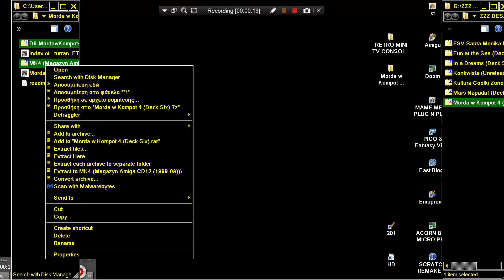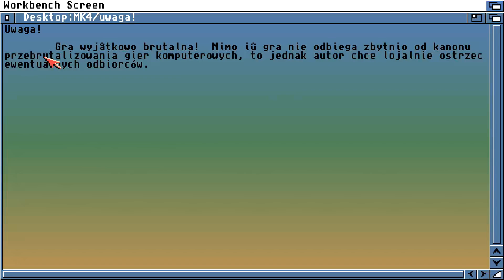AMIGA Morda w Kompot 4 MK4 MK 4 By Deck Six PROBLEM DONT KNOW LANGUAGE POLISH POLAND PL GAME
POLISH POLAND PL GAME  HI TO ALL, THANK YOU FOR VISITING MY CHANNEL & VIEWING MY VIDEOS.
1) "GAME DEVELOPER" (GAME INTRO)
2) "GAME PUBLISHER" (GAME INTRO)
3) "MENU" DEVELOPER" (FOR ATARI ST GAMES - WHEN THE MENU STARTS)
4) TEAM WHO "CRACKS" GAME (INSIDE DECOMPACTER FROM ATARI ST OR IN THE AMIGA CRACKTRO)
5) VERSION OF UTILITY "CRACK TEAM" USES (AFTER GAME SELECTION IN MENU IN ATARI ST)
6) PROGRAMMER(S) WHO PROGRAMMED GAME (GAME START SCREEN, AND SOMETIMES EVEN IN "HIGH SCORE TABLE".
7) FOR MORE GAME INFORMATIONS LOOK THE VERY WELL KNOWN SITES ATARIMANIA, AMIGA HOL ETC
1) THE GAME EXISTS IN ONLY ONE VIDEO UPLOAD BUT THE UPLOADER "TALKS CONTINOUSLY",THEN THIS GAME VIDEO IS NOT COUNT IS USELESS FOR ME AND I UPLOAD THE SAME GAME WITHOUT SPEECH
2) IF ANOTHER GAME UPLOAD (ONE ONLY VIDEO) IS FROM EXTERNAL "BAD" CAMERA WITH BAD SOUND,THEN I UPLOAD IT,AGAIN BECAUSE THE OTHER VIDEO IS NOT COUNT...ETC ETC.
3) ALSO IF THE GAME HAS "FAKE" MUSIC SUCH AS FOR HYPOTHETICAL EXAMPLE OF "PACMAN" WHICH IN THE VIDEO YOU HERE INSTEAD GAME AND SAMPLES HAS MUSIC FROM EXAMPLE "SAMANTHA FOX",THEN THE GAME VIDEO IS NOT COUNTS ,FOR ME.